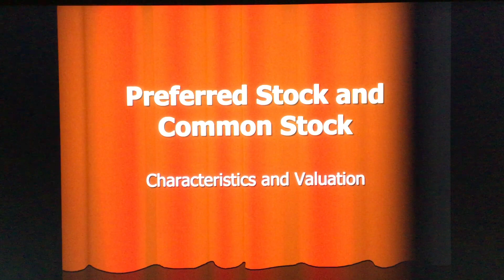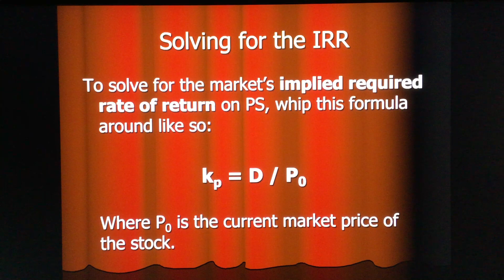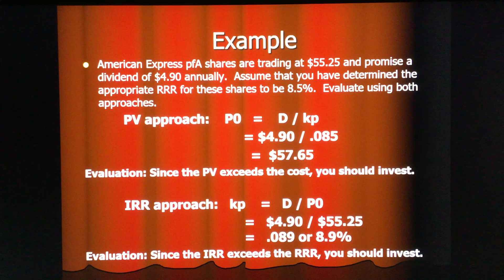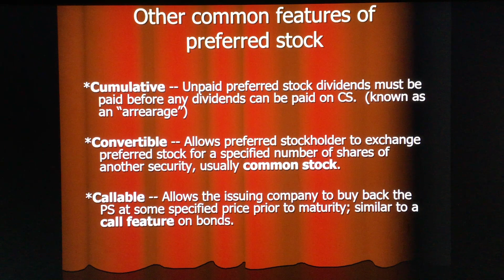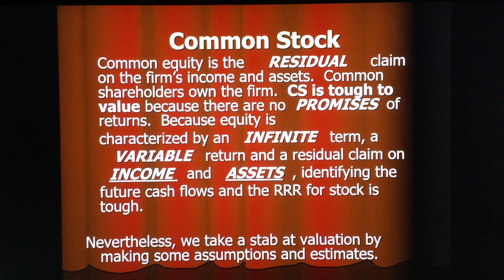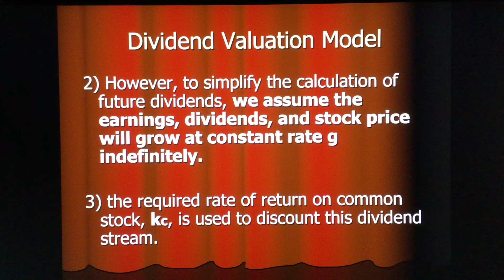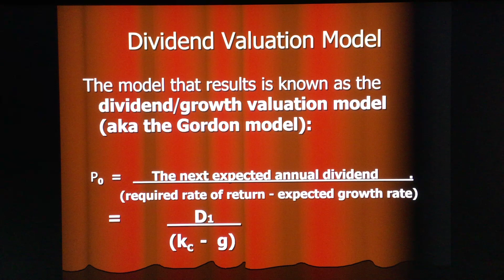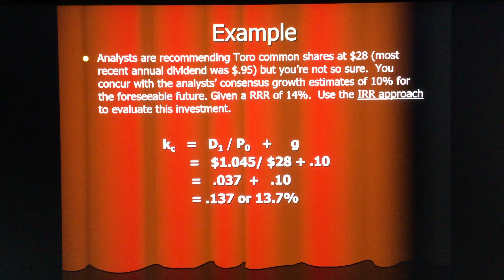Managerial Finance: PS & CS Valuation, pt 1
First of two videos for Managerial Finance class at Harding University.